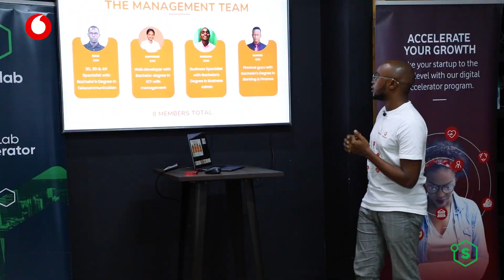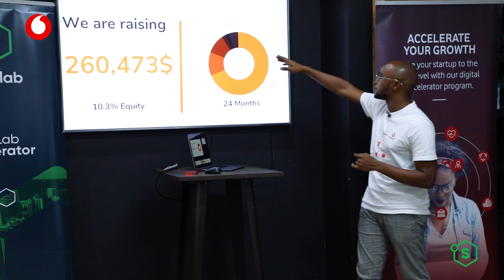SmartDarasa Tools Handover Session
Hear it straight from the source, @SmartDarasa shares insights on how the tools and support from @Vodacom Tanzania and  @SmartLab have accelerated their growth journey. A testament to collaboration, empowerment, and the limitless possibilities of innovation!